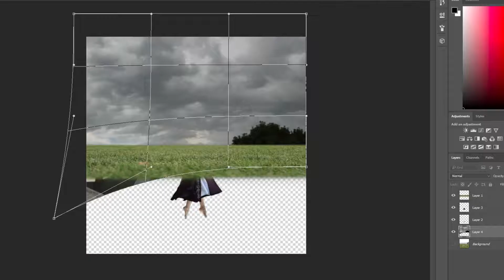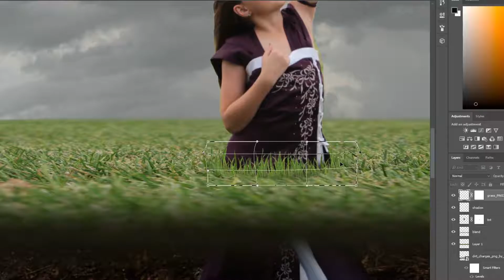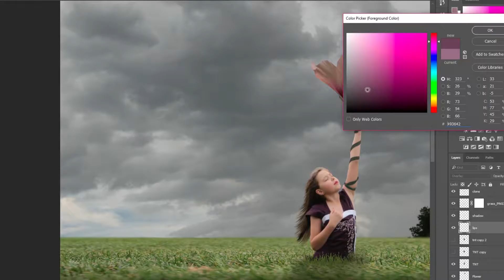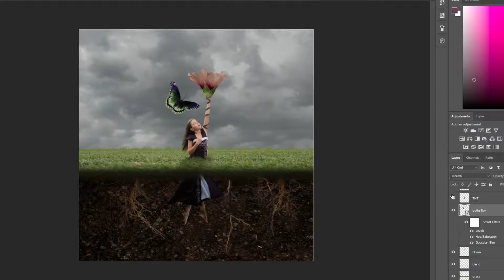Strenght Pt4 - SaraGeneva